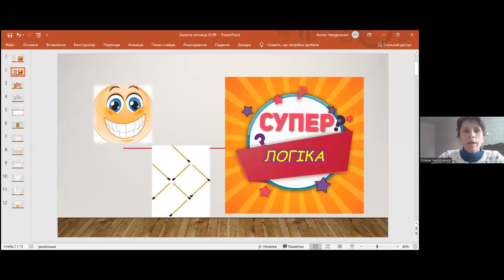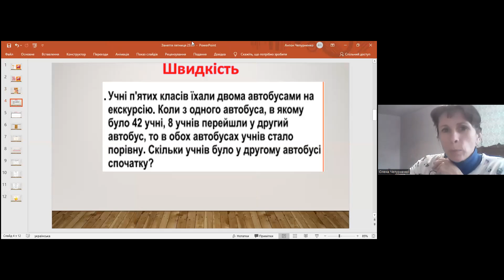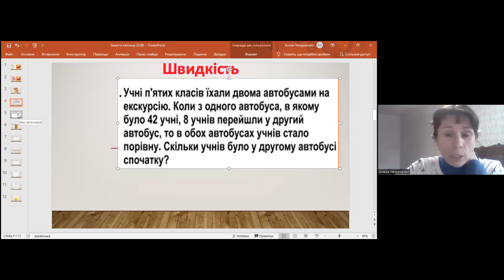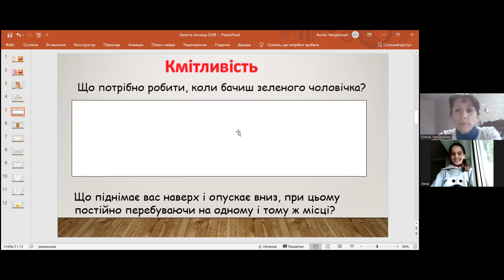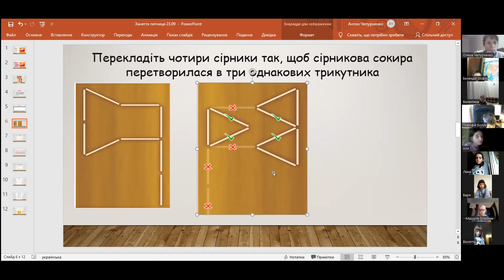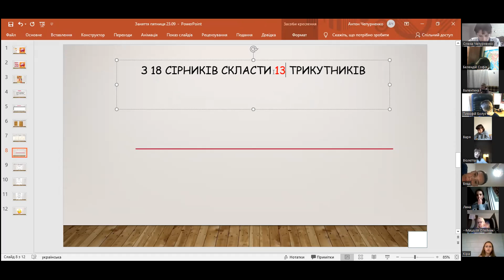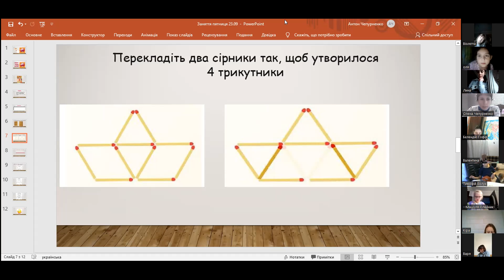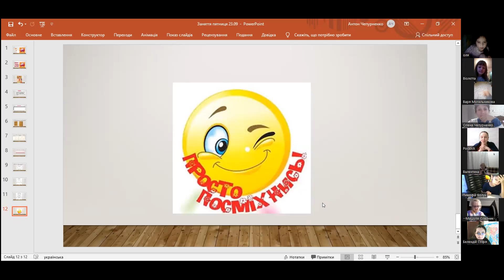"Супер логіка" (Вік від 9 до 16 років) 23-09-2022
Заняття покликані  розвивати уяву, пам'ять, мислення, кругозір та спонукають дітей до нестандартних способів мислення.
Спікер - Чепурненко Олена Володимирівна - вчитель вищої категорії, вчитель-методист.